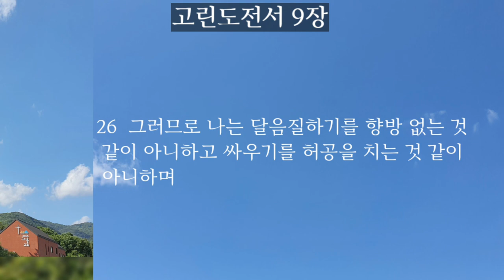고린도전서 8.9장|성경듣기|성경통독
📮월.목 오전7시에 업로드합니다.(한국시간)

-우상에게 바친 제물(1-13)

-사도의 권리(1-27)

《이기기를 다투는 자마다 모든 일에 절제하나니 그들은 썩을 승리자의 관을 얻고자 하되 우리는 썩지 아니할 것을 얻고자 하노라 》고린도전서 9:25

고린도전서 8장 듣기
고린도전서 9장듣기
고린도전서 통독
고린도전서 읽기